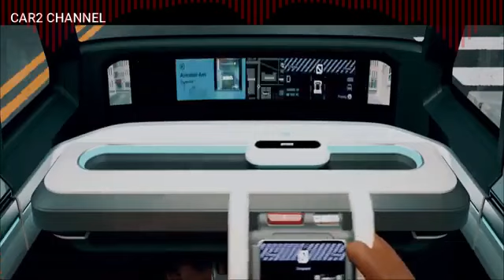23 Hyundai M Vision 7